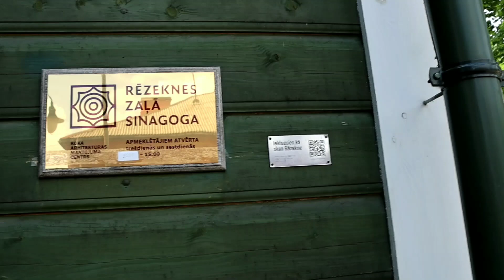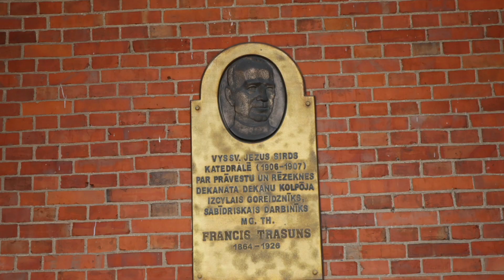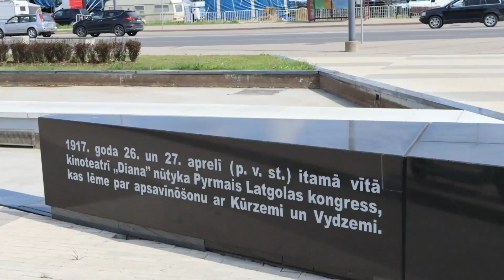Резекне, прогулка по улице Латгалес, Бривибас 🇱🇻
Rēzeknes Zaļā sinagoga

Rēzeknes Vissvētākās Jēzus Sirds Romas katoļu katedrāle

Latgales kongresam 100, piemineklis